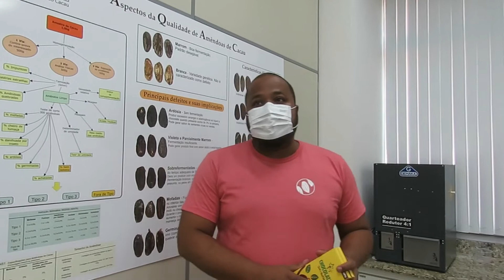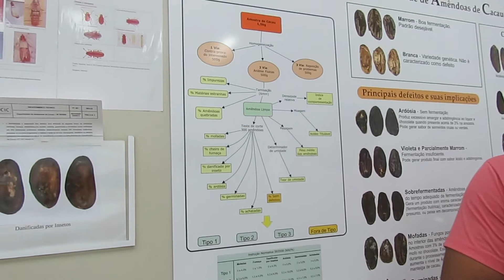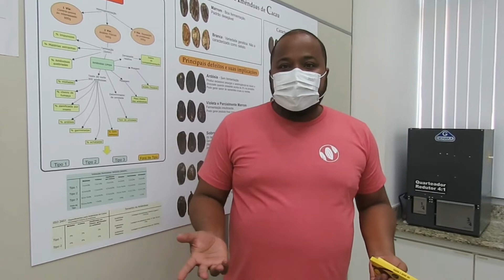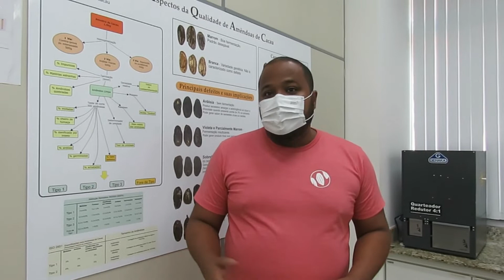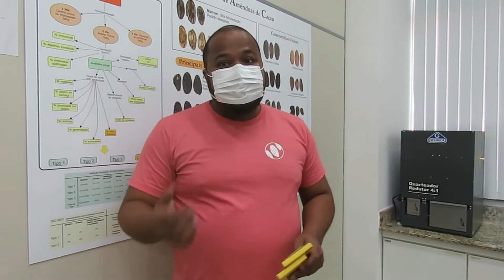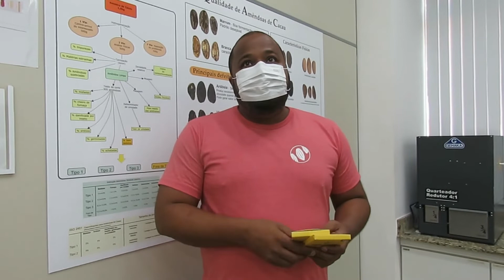Centro de Inovação do Cacau - ep. 2